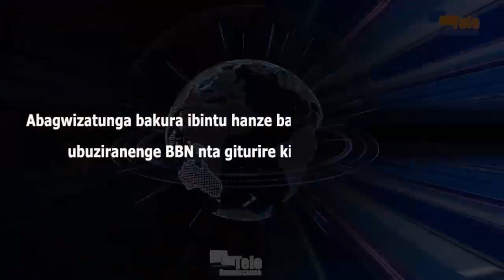Ikigo BBN kiragabisha uwo wese ashaka gutanga igiturire ku bakozi baco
Abarwizatunga bakura ibintu hanze baraburirwa. Ikigo kijejwe ubuziranenge BBN nta giturire kizokwigera cemera. Ivyo bimenyeshwa na Sévérin Sindayikengera. Umuyobozi mukuru wa BBN yabishikirije mu kiganiro yakoranye n’abamenyeshamakuru ku munsi wa mbere, aho yariko ashikiriza ivyuma fer à béton vyankiwe kwinjira kubera bidakwije ivyangombwa bisabwa mu Burundi no mu karere ka EAC. Sévérin Sindayikengera amenyesha ko uwuzosubira guhirahira gushaka gutanga igiturire muri ico kigo azoca afatwa.